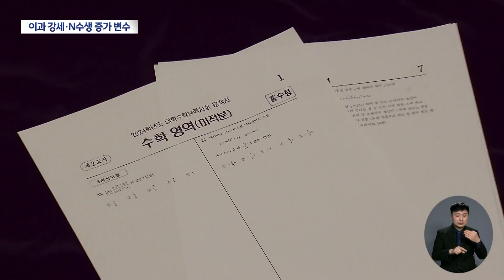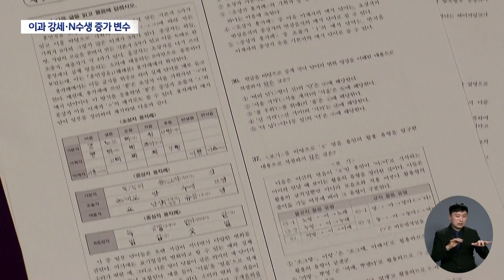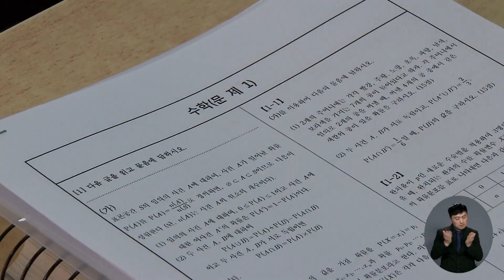3년째 문·이과 통합형 수능, 이과 강세 심화···N수생 변수 | 대구MBC뉴스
내용: 3년째 문·이과 통합형 수능, 이과 강세 심화···N수생 변수 - 이상원 기자